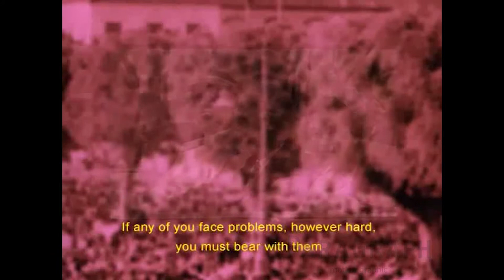In Memory of the State Visits ot His Mjesty the King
VDO Presentation